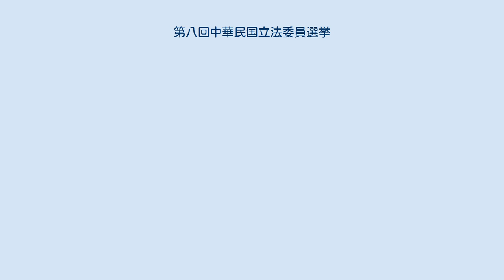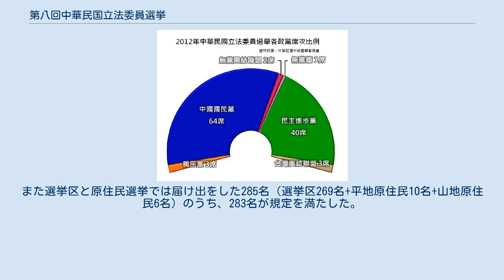第八回中華民国立法委員選挙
中華民国立法院 第八回中華民国立法委員選挙（だい8かいちゅうかみんこくりっぽういいんせんきょ、中華民國第八屆立法委員選舉）は、中華民国（台湾）の立法府である中華民国立法院を構成する立法委員を選出するため、2012年（中華民国暦101年）1月14日に行なわれた選挙である。
なお、中華民国の元首である中華民国総統を選出するために行われる総統選挙も同時に実施され、史上初の立法委員選挙と総統選挙のダブル選挙となった。
 立法委員の任期4年が満了したことに伴って実施される選挙である。
立法院の委員定数は113名でこのうち、選挙区（73名）と比例代表および海外華僑（34名）の他、原住民（平地と山地それぞれ3名）をそれぞれ選出する仕組みとなっている。
比例代表の有権者数は1809万295人、選挙区候補の有権者数は1762万5632人、平地原住民候補の有権者数は17万1548人、山地原住民候補の有権者数は18万3398人となっている。
 12月16日に中央選挙委員会が立候補者の資格審査を行い、比例代表および海外華僑枠において届け出をした11政党127人（国内126人+海外1人）が規定を満たした。
また選挙区と原住民選挙では届け出をした285名（選挙区269名+平地原住民10名+山地原住民6名）のうち、283名が規定を満たした。
 比例代表において登録が認可された政党は以下の通りである（届け出順）。
 馬英久総統の与党である国民党は64議席を獲得、現有議席（72）を減らしたが過半数は維持した。
一方の野党、民進党は40議席（現有議席32）で小幅の伸びに留まった。
現有議席が無かった親民党と台湾団結連盟は共に3議席を獲得した。
 立法委員選挙當選者地域分布図。
 ■=国民党、 ■=民進党、■=無党団、■=無党籍 中国国民党 民主進歩党 親民党 台湾団結連盟 無党団結連盟 無所属 補欠選挙 繰り上げ当選